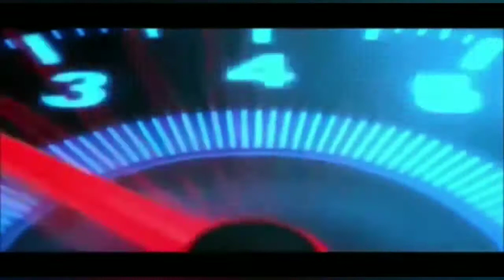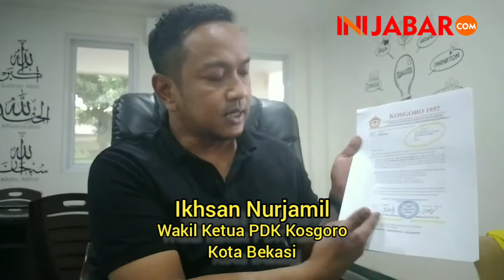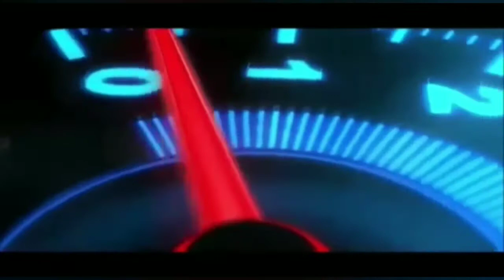IKHSAN nurjamil Blak-blakan Soal Surat Rekomendasi Plt Ketua Kosgoro Kota Bekasi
Wakil Ketua PDK Kosgoro Kota Bekasi Ikhsan Nurjamil blak-blakan soal adanya Surat Rekomendasi dari Plt Ketua Kosgoro Kota Bekasi TB Hendra Suherman